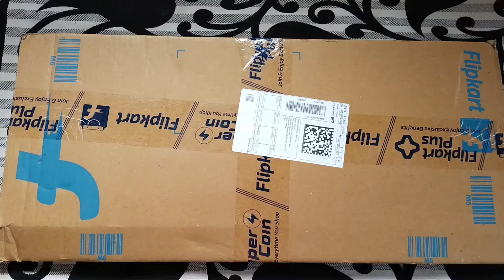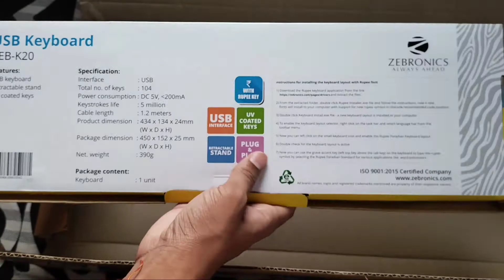Zebronics Zeb K20 Keyboard Unboxing And Review || Best Keyboard Under Rs 400 || Gaming Keyboard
Link ===ZEBRONICS Zeb-K20 Wired USB Desktop Keyboard